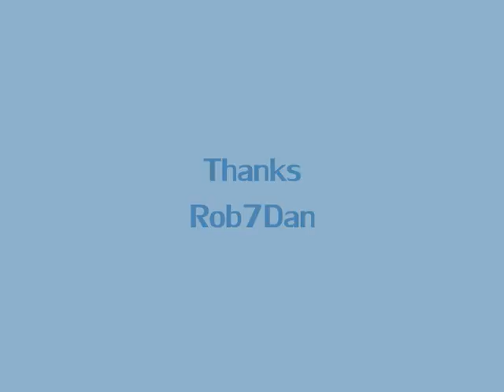Airbus A380 Test Flight Sri Lankan Airlines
The Airbus A380 is a double-deck, wide-body, four-engine airliner.It is the largest passenger airliner in the world,providing seating up to 853 people in all economy class configurations. Sri Lankan textures only.  Sri Lankan do not fly the a380' but thier fleet are airbus.